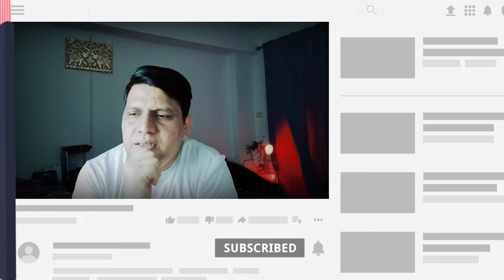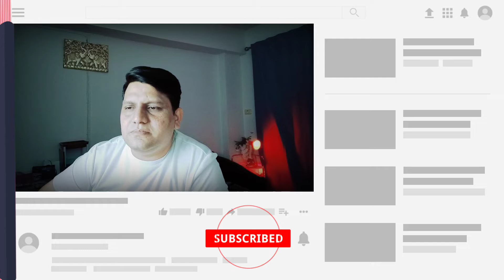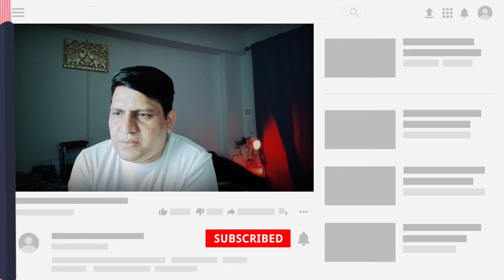Bheemlanayak Theatrical Trailer Review by Shahbaz Latif